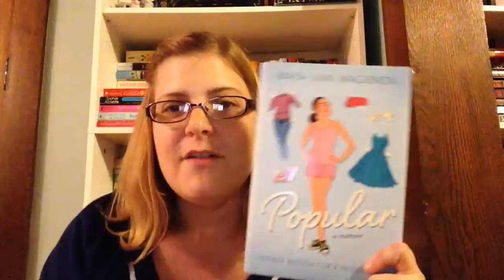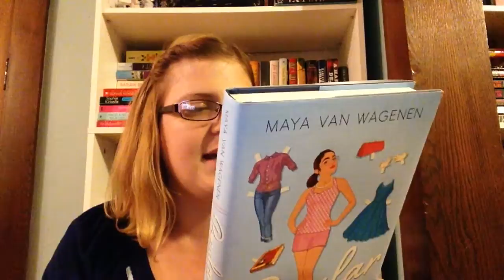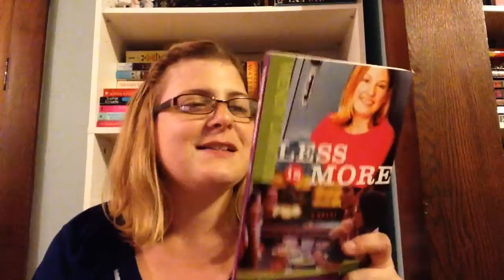Rainbowthon Readathon Wrap-Up